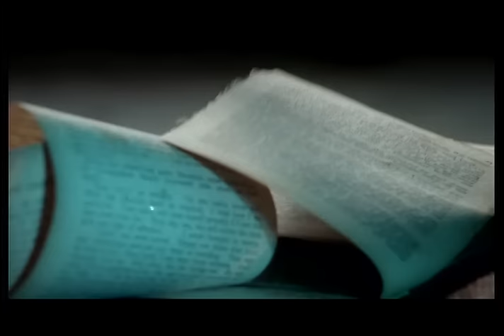曾寶儀-想愛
作詞：武雄
作曲：Aimee Mann
編曲：鍾興民

想愛　無人知　我的心　誰會懂
無奈 all the night
一個人　雖然自由　雖然自在 but why 聽不到
my mind 夢不到 your eyes 盼不到　你給的愛
想愛　你不懂　我該如何　說出來
無人知　活該　一個人　抱著抱枕　躺著發呆 but I don't cry 為了你
I'll smile 為了你 I'll try 為了愛　我會表白
我一直都很乖　相信　我們總有一天會相愛
But can't you try 我不想
等待　我只要 you hold me tight
oh 我只要　你的愛　讓我依賴
oh 我只要　你的愛 into my life